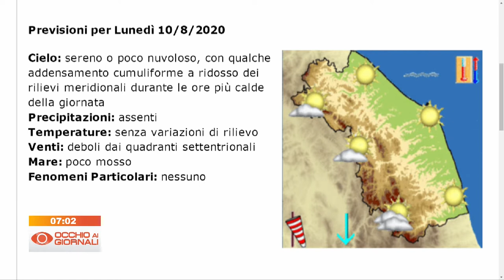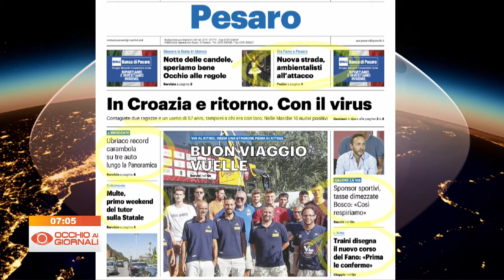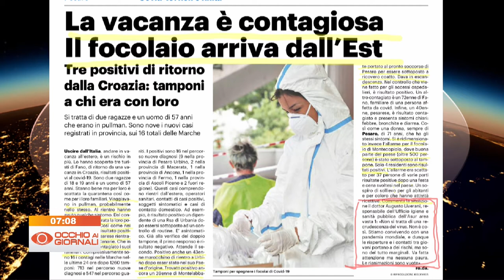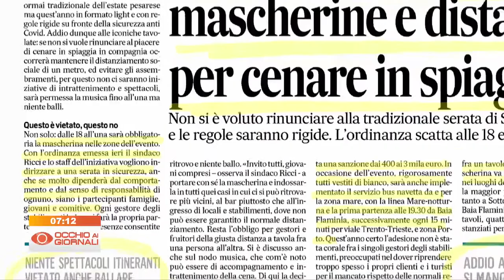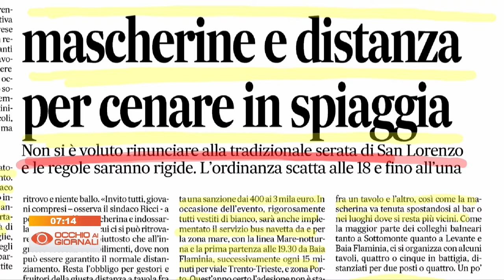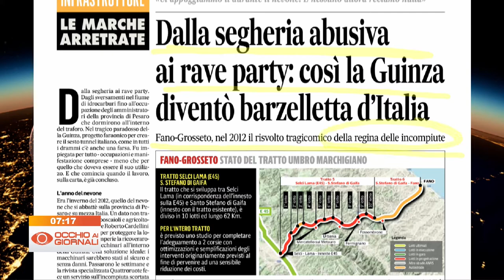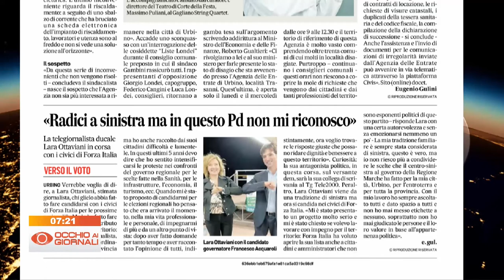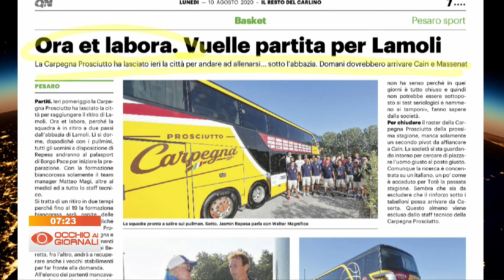Occhio ai Giornali 10 agosto 2020